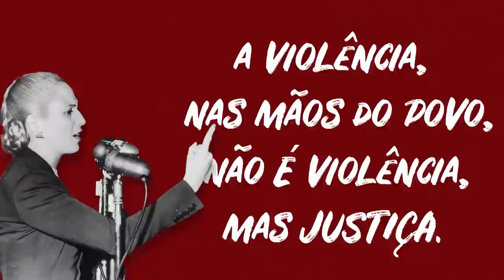Programa Pensamento Crítico - História e Política (E 129)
Programa de análise da conjuntura brasileira e latino-americana, produzido pelo Instituto de Estudos Latino-Americanos, com a participação de Elaine Tavares, Nildo Ouriques e o historiador Mário Maestri. Nessa edição analisando a necessidade da história para a compreensão da política.